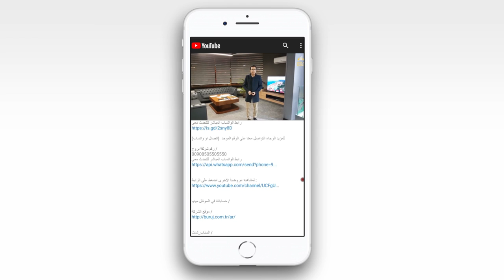BRJ00144فرصة تملك شقق رخيصة بإطلاله بحرية مميزة في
بروج العقارية

المدينة / طرابزون
المنطقة / ارسين
عدد الغرف / 3 غرف وصالة + مطبخ + 3 دورات مياه + بلكونتين
الدور / الاول
المميزات /

 قريبة جدا من البحر
قريب من ساحل أرسين
الخدمات ( الجامع / السوبر ماركت / المطاعم / الكافيهات قريبة من الموقع
مواقف سيارات
اطلالة على البحر
بلكونة امامية مطلة على البحر مساحتها كبيرة وبلكونه خلفيه مطله على الطبيعة
مصعد في العمارة

المطلوب / 240 الف ليرة تركية
ما يقارب : 40.500 دولار
تم البيع ولله الحمد
محمد بخاري
رابط الواتساب المباشر للتحدث معي

عقارات تركيا
عقارات اسطنبول
عقارات طرابزون
ارياف تركيا
شقق في ارياف تركيا
الجنسية التركية
المنتجات التركية
الماركات التركية
الاسواق التركية
فنادق اسطنبول
فنادق 5 نجوم في تركيا
فنادق طرابزون
فنادق ازونجول
شاليهات طرابزون
متاحف تركيا
شقة رائعة في طرابزون
فنادق طرابزون
تركية
اكلات سهلة
في تركيا
تركيا
اكل
في بالي
سياحة في تركيا
إسطنبول تركيا
السياحة في تركيا بالصور
طريقة عمل اكلات جديدة
اكلات عربية
اغنية تركية
طريقة عمل اكلات جديدة وسهلة
سياحة تركيا اسطنبول
اكلات شهية
اكلات جديدة
اكلات طبخ جديدة
تركيا اسطنبول
اكلات جديده
اكلات
اكلات سريعة
التركية
طبخات سريعة
سياحة تركيا
السياحة في تركيا
فندق في تركيا
تركيا فنادق
السفر تركيا
رحلات تركيا
افضل الشقق في اسطنبول
تركيا
مناطق سياحية في تركيا
عروض تركيا
افضل شقق فندقية في اسطنبول
افضل الاماكن السياحية في تركيا
شقق فندقية اسطنبول
شقق فندقية تركيا
سعر العملات مقابل الريال السعودي
مناطق تركيا
اسعار الفنادق في تركيا
السكن في اسطنبول
افضل شقق اسطنبول
السفر إلى تركيا
الفنادق في تركيا
في تركيا
السفر الي تركيا
جولات سياحية في اسطنبول
رحلة الى تركيا

Real Estate in Istanbul
Real Estate Turkey
Investment in Turkey
Apartments for sale in Turkey
Apartments in Turkey
Istanbul Real Estate
Trabzon Properties